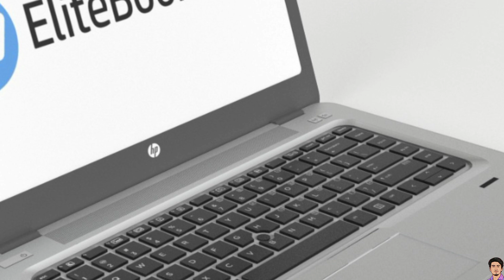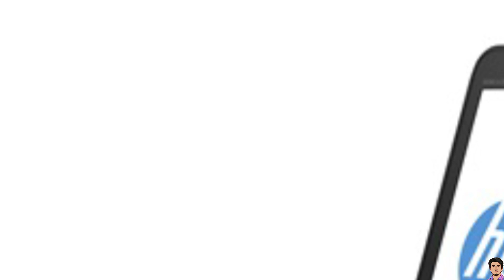Hp Elitebook 840 G3 core i5 6th gen laptop || Used laptop price in Bangladesh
Hp Elitebook 840 G3 core i5 6th gen laptop || Used laptop price in Bangladesh || Hridoy Rajak

Hello guys, welcome to Hridoy Netbid youtube channel.

Today in this video I will talk About Hp Elitebook 840 G3 used laptop price in Bangladesh and Hp Elitebook 840 G3 laptop review Bangla. So this video is very important. I hope don't miss this video someone.